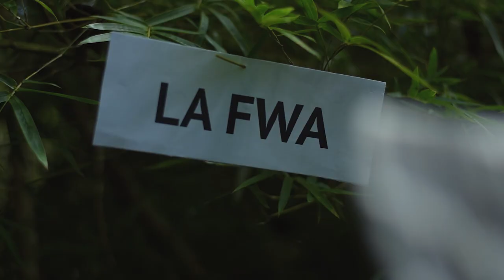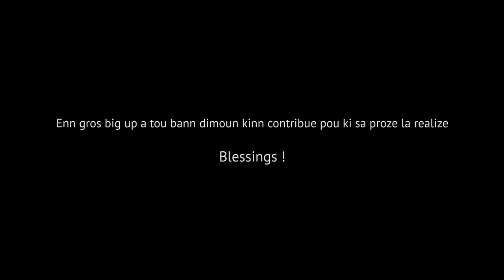Rasta Tip & The Seven Seals - Zis mo toussel [Music video clip 2023]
Record, mix &  master: Saymon records
Music video: @unikalproduction379